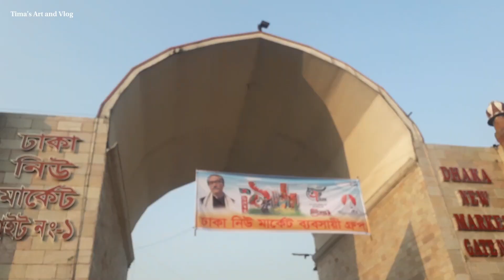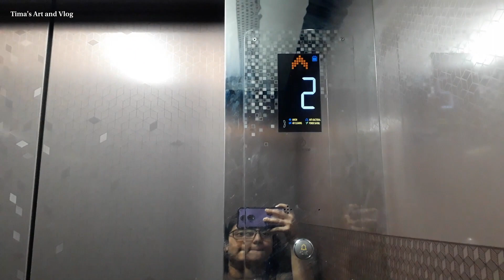A Day in My Life ✨ After Final Exam, Visiting my uncle house & Family get-together | Bangladesh 🇧🇩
A Day in My Life ✨ After Final Exam, Shopping, Visiting my elder uncle house, & Family get-together | Bangladesh  🇧🇩

Check some of my videos too!!